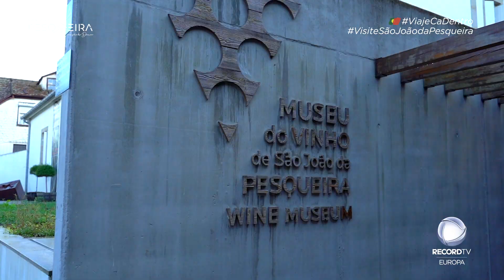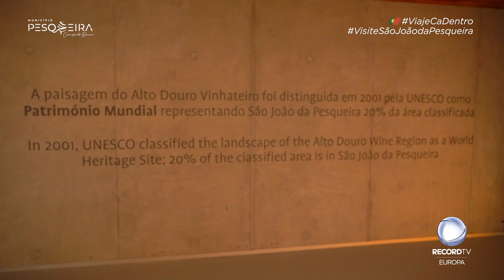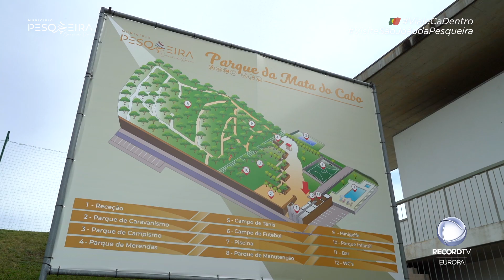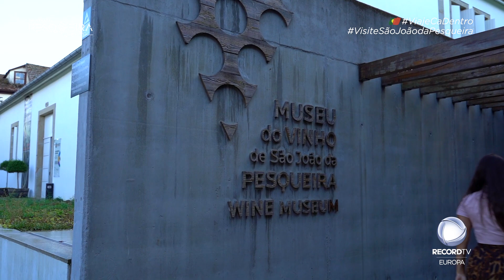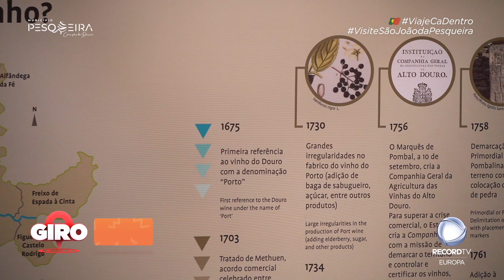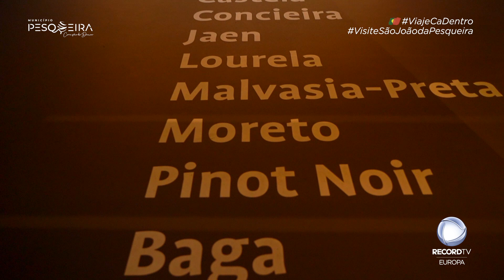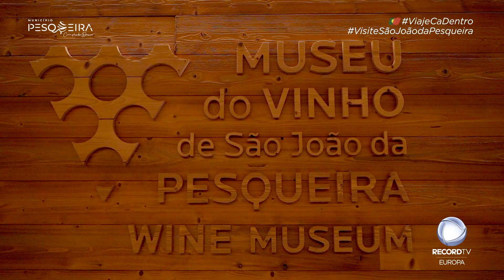O 'Giro' leva-o às paisagens magníficas de São João da Pesqueira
O ‘Giro’ esta semana veio até ao coração do Douro, também conhecido como São João da Pesqueira. Fique a conhecer o concelho que tem a maior área classificada como Património Mundial pela UNESCO e deixe-se deslumbrar pelas magníficas paisagens que oferece.

São João da Pesqueira encontra-se no coração da primeira região vinícola demarcada do mundo onde nasce o famoso vinho do Porto. As paisagens da região e sucessão infinita de encostas rasgadas em socalcos que os homens desenharam surpreendem pela grandeza e convidam a uma viagem através da história.

Junte-se a nós e aproveite esta magnífica viagem!